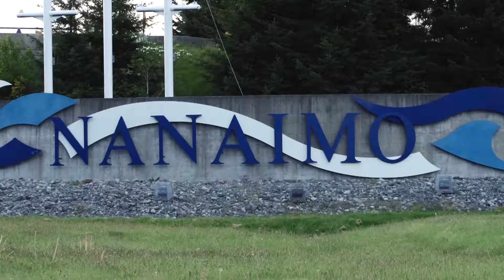Vlog 3 - Ferry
Taking the Ferry from Vancouver to Victoria getting ready to start the ride! More Vlogs coming soon!